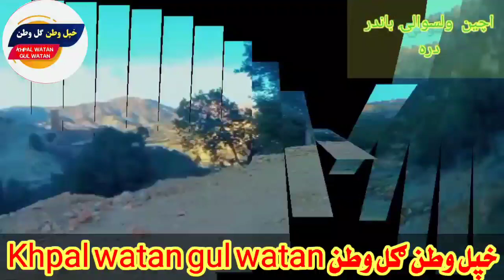ننګرهار شینوارو اچین باندر سیمه خوندور چکر pashtosadtapay